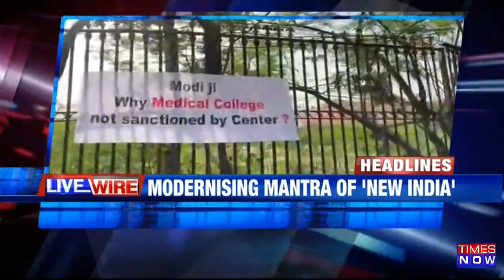Hindu Claims Gyanvapi Shivling Sabotaged | Muslim Side Decline Shivling In Gyanvapi | Top Headlines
Here are the headlines of the hour!

1) In the Gyan Vapi row Hindu side lawyer comes out to make a sensational claim saying that Shivling has been sabotaged and earlier also attempts were made to hide evidence. An attempt was foiled by CRPF and has been video-graphed.

2) Hearing of Gyan Vapi row continues, Muslim side insists fountain, not shivling found inside Wuzukhana.

3) Mathura court admits plea on Krishna Janambhoomi demands the return of land including Eid gah masjid. The Muslim side is given time to respond.

4) TV Actor Amreen Bhat shot dead by an unidentified terrorist in Budgam family asks for justice and why no protest for killing innocent in Budgam

5) Massive war against Graft continues CBI raids Shiv Sena leader Anil Parab's property in money laundering and case transfer scam.

6) Controversy breaks out over Rahul Gandhi's UK Visit. BJP alleges Gandhi did not take political clearance for his trip.

7) The child-threatening slogan for Hindus and Christian was tutored and was aimed to create communal violence.

8) Fresh row over hijab row erupts in Mangaluru. Hindu side students protest and says uniform for all and protest against students given access to Wear hijab in university.

9)PM Modi Mantra for modernizing is worth 31 thousand crore rupees in Chennai but Anti- Modi posters come up in the capital of Tamil Nadu.

10) Modi Government completes eight-year as the central government announces mega celebration and ministers interact with schemes beneficiaries to gather feedback